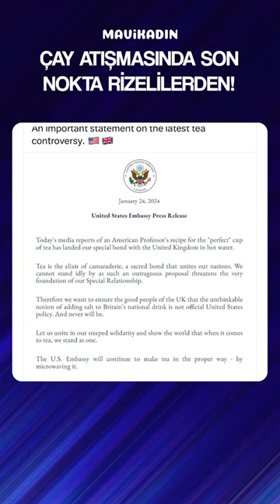ABD Ve İngiltere Arasında 'Çaya Tuz Atma Krizi!' -Mavi Kadın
ABD'li bir profesörün tuzlu çay tavsiyesi üzerine İngilterede olaya dahil olurken  ABD ve İngiltere arasında esprili bir çay atışması yaşanırken, olaya son noktayı Rizeliler koydu. Çayın merkezi Rizeliler durur mu? Elbette çayın içine bir şey konulmasına sert tepki gösterdi.